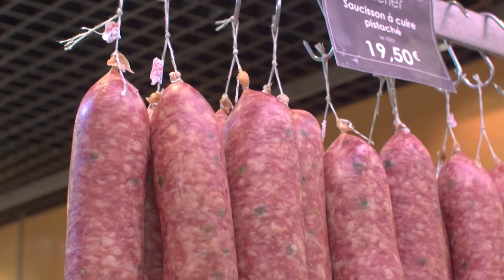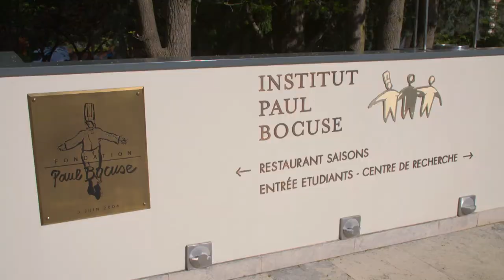Paul Bocuse Rhone Vally Lyon France